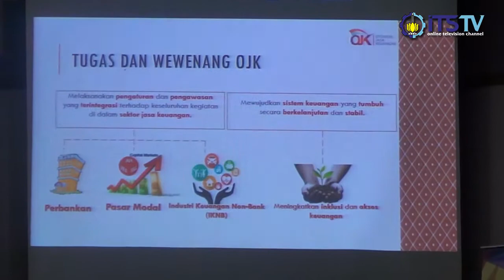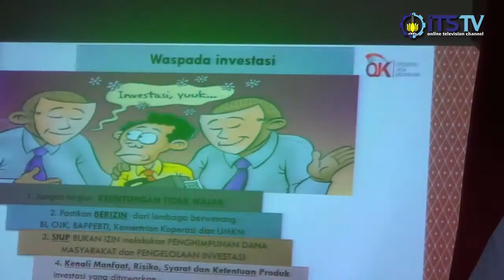OJK Kenalkan Fintech Peer-to-Peer Landing kepada Mahasiswa ITS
Kedatangan OJK ke ITS ini menghadirkan suatu ilmu baru yakni "Fintech Peer-to-Peer Landing". Cek video berikut untuk mengetahui lebih lanjut kunjungan OJK yang satu ini!